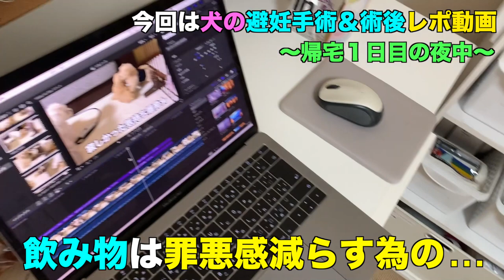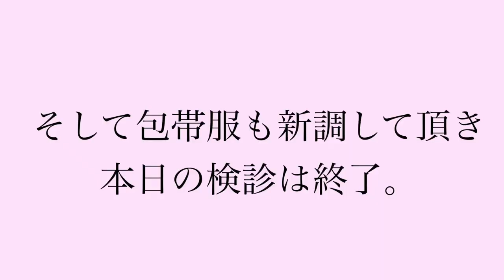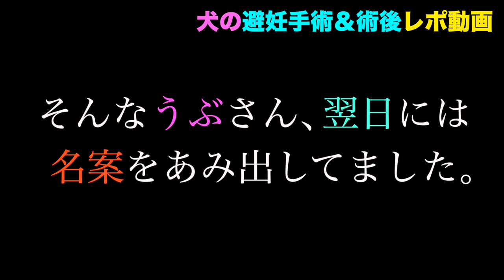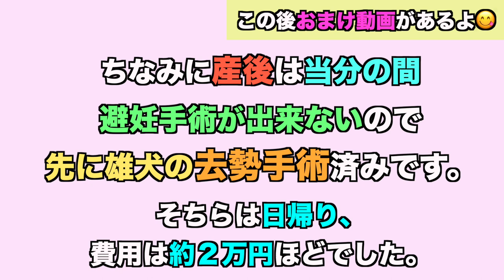【小型犬の避妊手術レポ】費用、術後の珍行動♡喋り続けてくるワンコ。笑